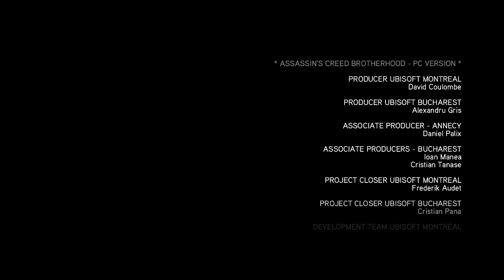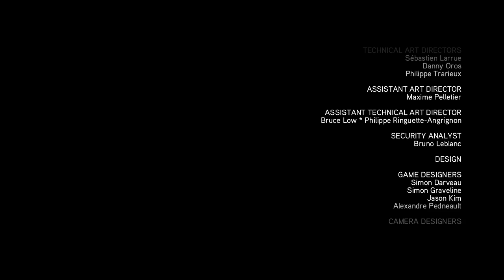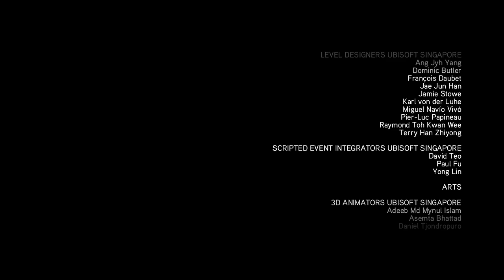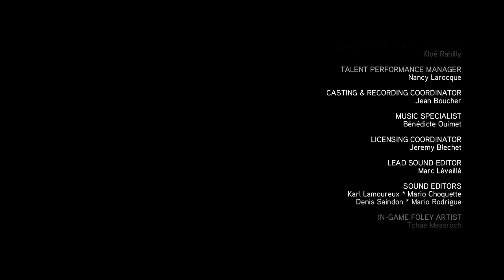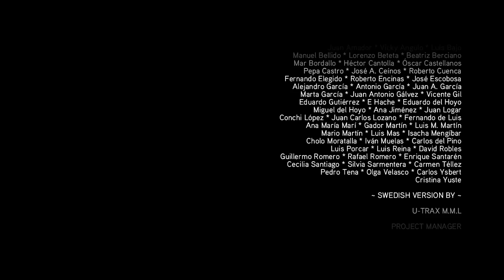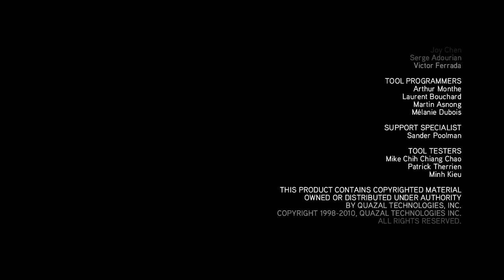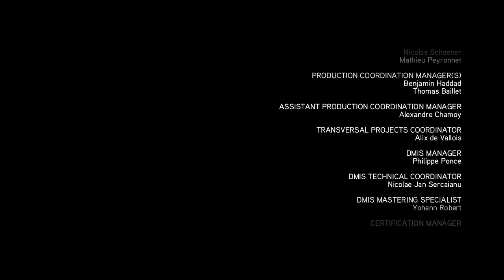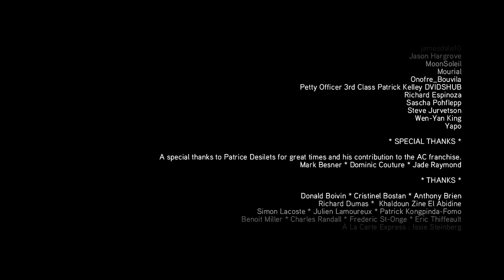ASSASSINS CREED BROTHERHOOD #60 - Was bleibt sind Fragen | Deutsch | PC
Assassin's Creed Brotherhood erzählt die Geschichte seines Vorgängers, genau da weiter wo er aufgehört hat. Unsere Gegner sind die zu den Templern gehörenden Borgia, da wir Rodrigo Brorgia am Ende von Assassin's Creed 2 verschont haben, sinnen die Borgia nun auf Rache, wegen der Schmach ihrer Familie. Nach einem Angriff auf Monteriggioni, verschlägt es uns in die Vatikan Stadt, Rom, in der wir versuchen eine neue Bruderschaft der Assassinen aufzubauen. Dabei werden wir von bekannten Persönlichkeiten, wie Machiavelli oder Leonardo da Vinci unsterstützt.